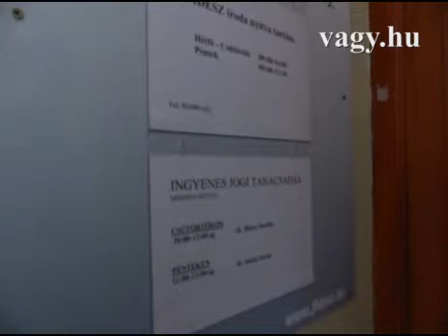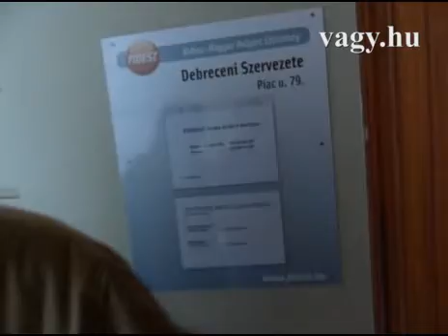Együtt: „A fémkupak 50 árnyalata” - vagy.hu